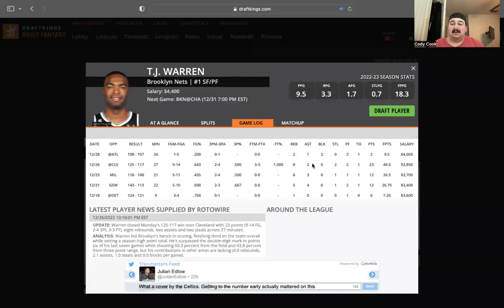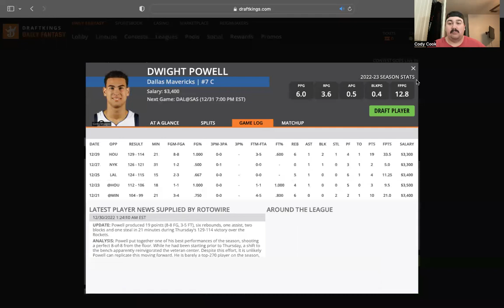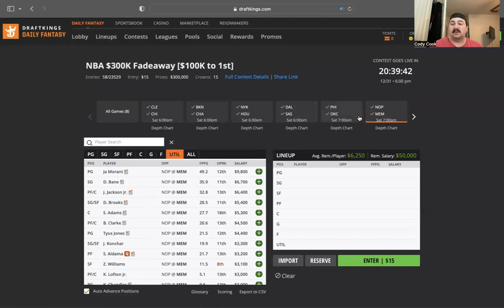NBA 12/31/22 DK DFS Breakdown